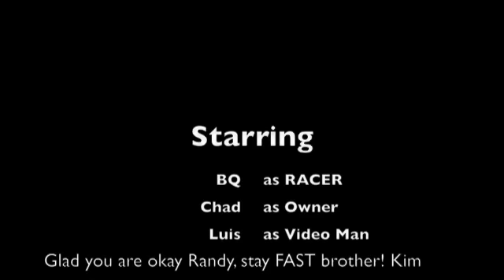Easter 09 King of the Hill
K & T Performance the number 1 2 stroke builders in the country. Watch as all motor wins time after time, and see how MUCHMORE POWER really is. Thanks Kim, Randy, Marni, and Mike. Roy Utah is where you can find K & T Performance. Tel them Chad sent you.